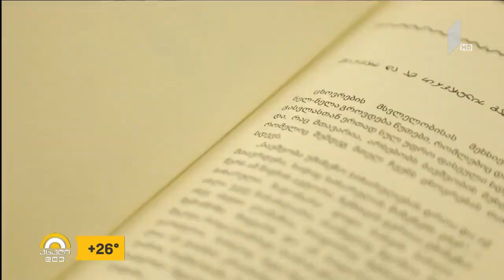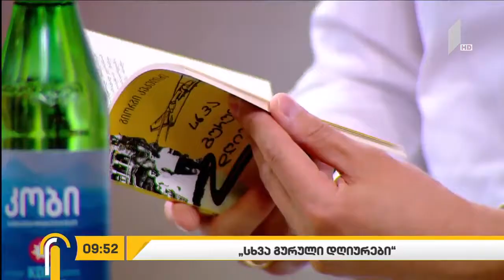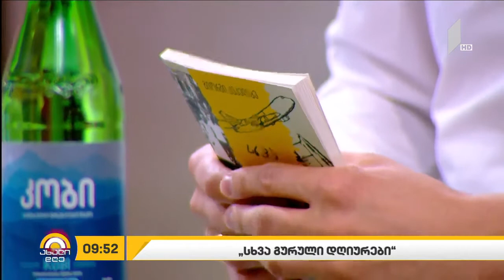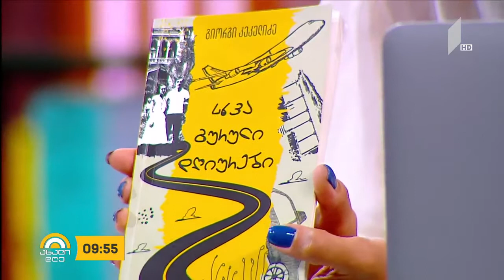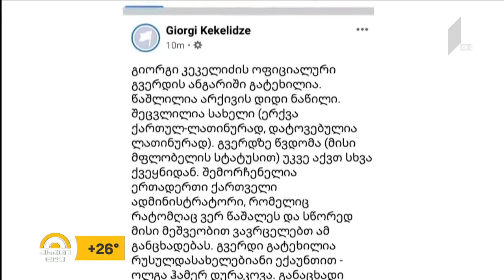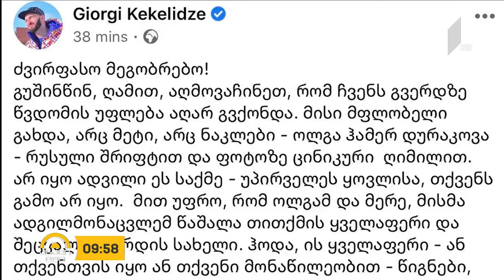გიორგი კეკელიძის "სხვა გურული დღიურები"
💬 გი­ორ­გი კე­კე­ლი­ძის "გუ­რუ­ლი დღი­უ­რე­ბის“ გა­მოს­ვლი­დან 6 წლის შემ­დეგ, მკი­თხვე­ლი 20 ივლისიდან წიგ­ნის მა­ღა­ზი­ა­თა თა­რო­ებ­ზე "სხვა გუ­რულ დღი­უ­რებს” იხი­ლავს.

🏞 თუ "გუ­რუ­ლი დღი­უ­რე­ბი” ავ­ტო­რის მიერ სა­ქარ­თვე­ლოს ამ სა­ინ­ტე­რე­სო მხა­რე­ში შეგ­რო­ვე­ბულ ის­ტო­რი­ებს მო­ი­ცავ­და, "სხვა გუ­რუ­ლი დღი­უ­რე­ბი” ავ­ტო­რის თვა­ლით და­ნა­ხულ გუ­რი­ას გვიჩ­ვე­ნებს.

⭕️ გი­ორ­გი კე­კე­ლი­ძე ახალ წიგნს "ცოტა უც­ნა­ურ გაგ­რძე­ლე­ბას“ უწო­დებს, რად­გან, მისი თქმით, ახა­ლი ნა­წარ­მო­ე­ბი "გუ­რულ დღი­უ­რებ­ში” აღ­წე­რი­ლი ის­ტო­რი­ე­ბის "შიგ­ნი­დან და­ნახ­ვის მცდე­ლო­ბას” წარ­მო­ად­გენს: